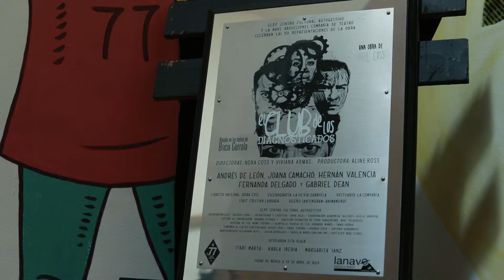77 Centro Cultural Autogestivo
El 77 Centro Cultural Autogestivo es un espacio abierto, dinámico y de entrada libre para todo público, con una diversidad de actividades formativas y artístico culturales; de impacto social, vecinal, reflexión y debate. ¡Acércate y disfruta de estos espacios que ofrece ElCorazónDeMéxico!